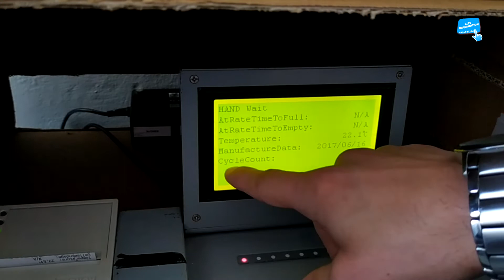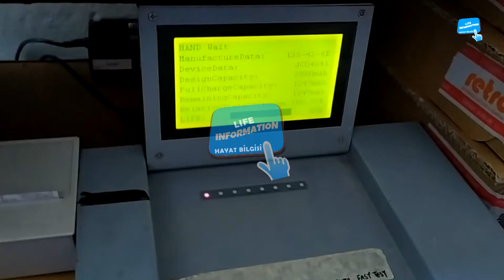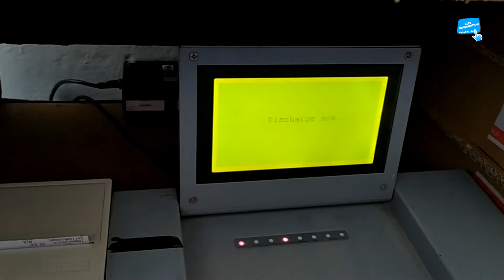NOTEBOOK BATARYA ŞOKLAMA HP battery alert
The system has detected the storage capacity of the battery stated may need to be replaced. Primary (internal) Batterey (601)
''notebook batarya tamiri'' Notebook batarya şarj olmuyor, notebook batarya resetleme, notebook batarya testi, notebook batarya ömrünü ölçme, notebook pil tamiri, notebook pil değişimi, notebook pili birden boşalıyor, şarj olmuyor, notebook battery repair

Detaylı bilgi için 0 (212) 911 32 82 numaralı telefonu arayabilirsiniz.

Heyy Sen! Youtube üzerinden şartsız vergisiz ve  önemlisi beklemeden videon yayınlanır yayınlanmaz para kazanmak istermisin?

►Çektiğin harika videoların var hepsi çok izleniyor fakat kanalının para kazanma özelliği aktif olmadığı için YouTube'dan para kazanamıyor musun.

►Birçok kişi YouTube üzerinden para kazanmaya çalışıyor ama bu o kadar kolay değil. Youtube para kazanma özelliğini açmak için youtuber adaylarından bir yıl içinde 4000 saat izlenme ve 1000 abone istiyor. Youtubun barajını birçok kişi aşamıyor. Bu baraji aşanlar bu sefer vergi gerçeği ile yüzleşiyor.

►Life information kanalı herkesin hayat bilgisini paylaştığı para kazanması açık ve yasal vergi prosedürlerini yerine getirmiş bir youtube kanalı.

►Kendin için bir şey yap ve hemen başla.

►Yapman gereken tek şey sana ait videonu bize göndermen.